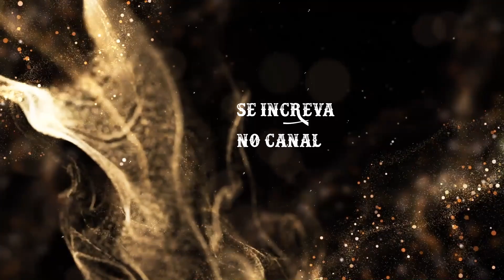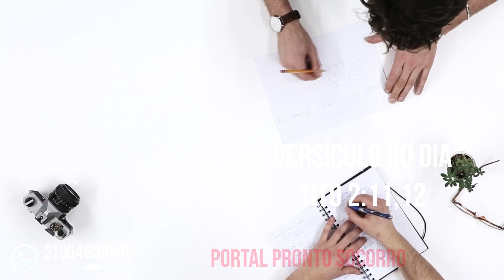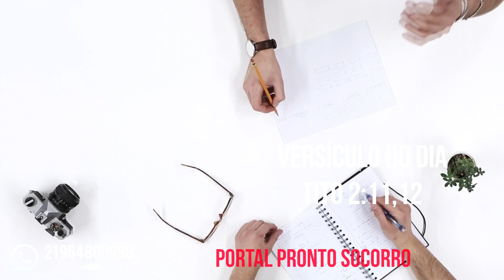Versículo do DIA – 25/02/2023 - Texto em Tito 2:11,12 - A graça de Deus nos transforma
Texto para meditação Tito 2:11,12 diz:
"Porquanto a graça de Deus se manifestou salvadora a todos os homens, educando-nos para que, renegadas a impiedade e as paixões mundanas, vivamos, no presente século, sensata, justa e piedosamente,”
Palavra-chave: “A graça de Deus nos transforma”
FUNDO MUSICAL PARA ORAÇÃO E LIBERTAÇÃO ACALMAR , RELAXAR, CURAR, TIRAR A ANSIEDADE, TRAZER PAZ FÉ

Compartilha 🔄